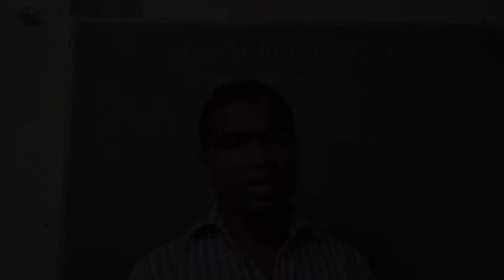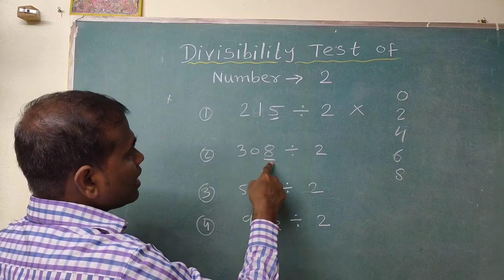divisibility test of 2#deepaksirsvlog